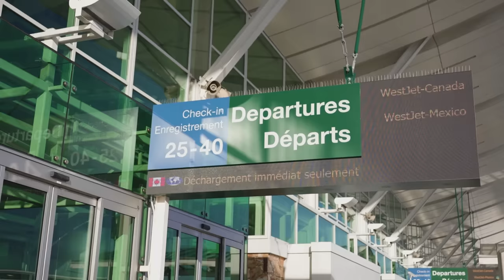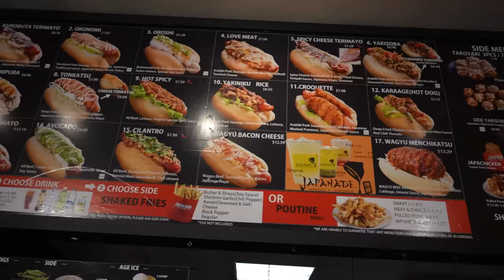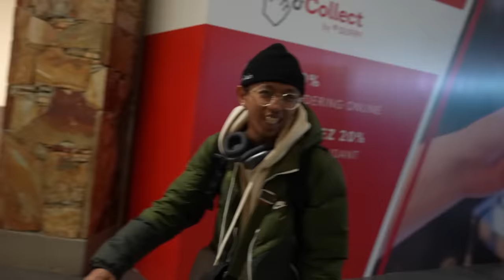CANADA VLOG 🇨🇦 • Halifax, Montreal & Vancouver | Inside the life of Angel ♡